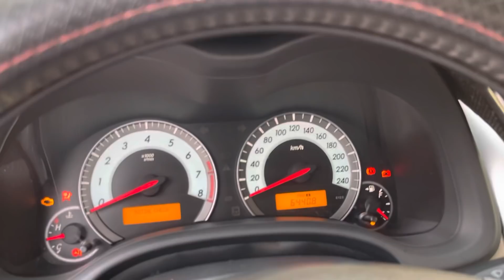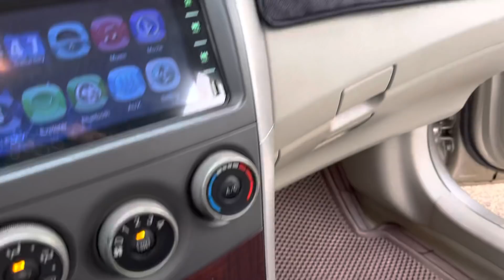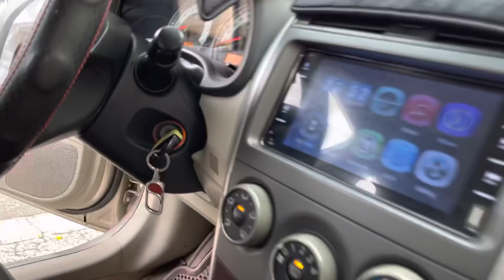Altis 2010 phom mới, báo hơn 6 vạn , quá đẹp ạ.. với 365 tr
TOYOTA COROLLA ALTIS 2010 phom mới , máy 1.8 , xe gốc TP
Keo chỉ zin , máy số zin , nội thất zin ( zin toàn xe )
Giá chỉ 365 có thương lượng
🥰 Các bác qua mua  ủng hộ Mazda 6 số sàn , máy 2.0 , 2003
Xe chất lượng cao